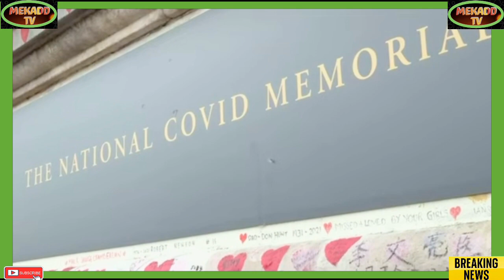news vlogging BORIS JOHNSON UNDER PRESSURE OVER THE PARTYGATE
Breaking Political News BORIS JOHNSON UNDER PRESSURE OVER THE PARTYGATE